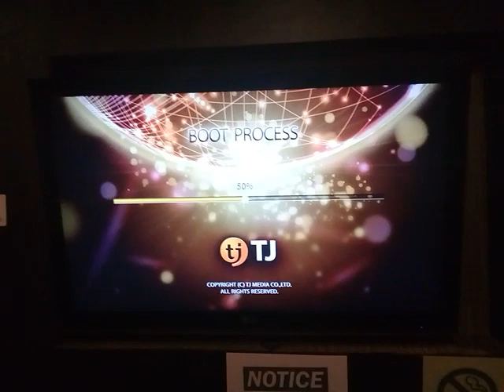tj C60 - BOOT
We were supposed to go the room containing this for a karaoke session today, but then we switched rooms due to size. Two song covers (featuring a few others) on the tj C45 coming out tomorrow.